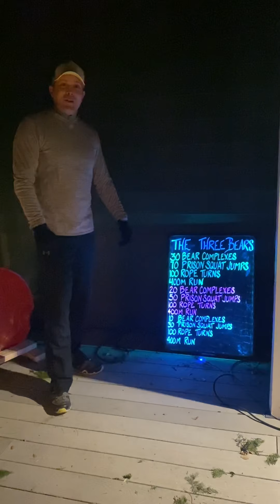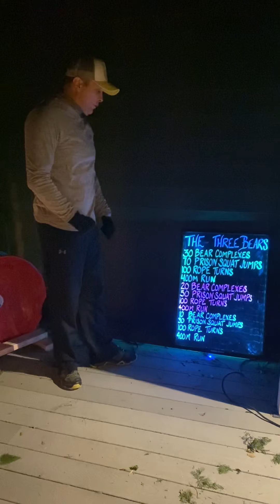No Quit Fit Quarantine Take 2 WOD 5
Please unfollow the old Facebook page as it has been compromised. Make sure to complete a thorough dynamic warmup before beginning today’s session.